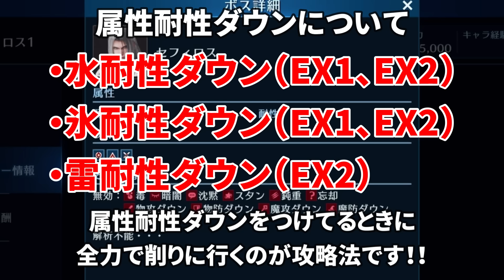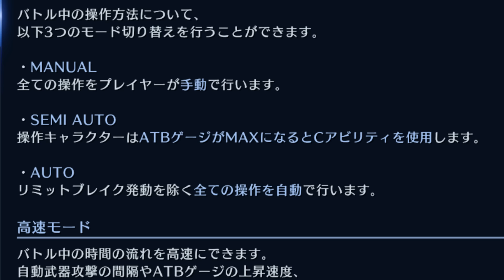【FF7EC】これ見れば解決！無課金でも勝てる！セフィロス降臨イベント攻略法を徹底解説します！【ファイナルファンタジー7エバークライシス/FF7EverCrisis】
こんばんは！れおあきchのれおんとあきです！
セフィロスが降臨きました！めっちゃ強いですね💦
今回は無課金でも初心者さんでも出来る
最強セフィロスの倒し方を徹底解説します！

無課金・課金にかかわらず重要な話をしますので
ECのキャラ育成で困っている方は最後まで聞いていってね

高評価もぜひよろしく！

ファイナルファンタジーエバークライシスとは
「語られることのなかった”英雄”の新たなオリジナルストーリーを
追加し章立て配信で紡がれる『FinalFantasyⅦ』の世界」
とのことで、FF7Rも含め原作に新たにストーリーを加筆し
さらにセフィロスの過去がいよいよ知ることができる
激熱ゲームです！

FF7を知らない方でも、アプリを通して
原作の流れを分かりやすく楽しむことができますので

※iPhoneからだとうまく登録ができない時があるので
PCからのアクセスがおススメです。

0:00 OP
0:28 匿名Aさんからのご相談
2:25 今回の動画について
2:40 セフィロスの弱点
3:45 パーティー編成例
7:21 マテリアと武器の編成について
10:12 実際に編成してみた
13:48 マニュアル操作での戦い方「セフィロスEX1立ち回り解説」
19:05 オートモードの注意点
21:33 正宗のかまえについて
24:24 セミオートとオートの違い
26:48 セフィロス撃破＆あき遺憾の意
28:36 EX2について
29:08 セフィロスガチャの注意点
32:47 新武器の性能について
34:01 今回のまとめ

SpecialThanks：GMひよこ部

使用素材
FF7FSBGM使用「忠犬スタンプ」「エレキでチョコボ」

CHARACTER DESIGN: TETSUYA NOMURA / CHARACTER ILLUSTRATION: LISA FUJISE